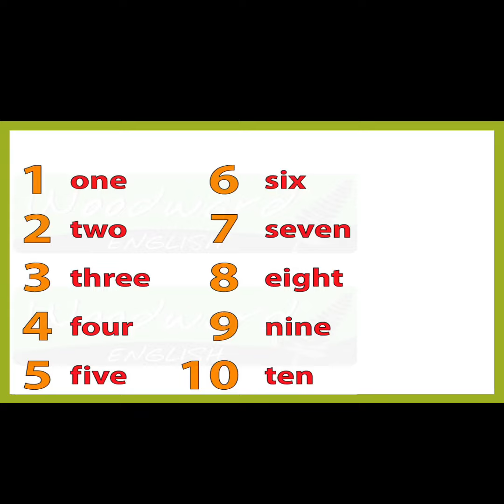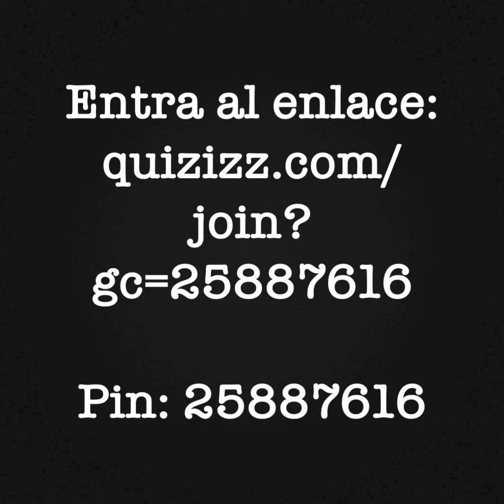Miss Rebeca Arrieta. Polar Bear. Topic: Support Sessions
Miss Rebeca Arrieta
Polar Bear
Topic: Support Sessions